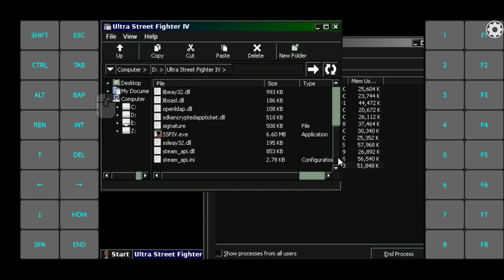SD845: Ultra Street Fighter IV/ No black Screen too/ Wine 8.0 Ajay/ Poco F1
Same with super Street Fighter 4, now loading Times also increased. No Sound stutter If Not recording. Tutorial coming soon